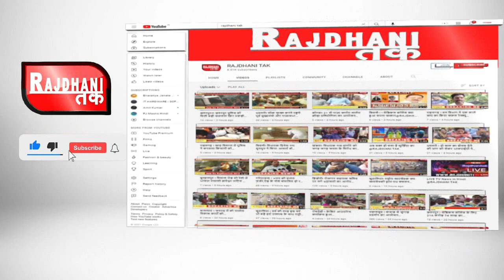मोहना ! लखेश्वरी माता मंदिर पर भाजपा ग्वालियर ग्रामीण की जिला कार्यसमिति की बैठक सम्पन्न हुई